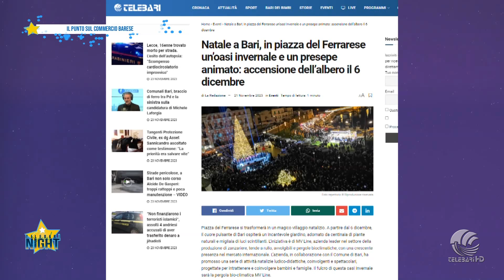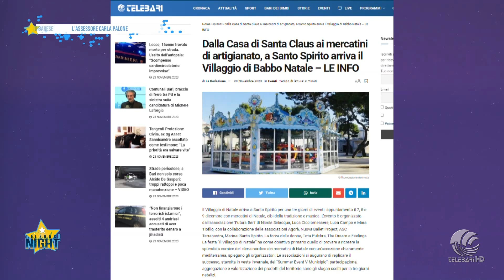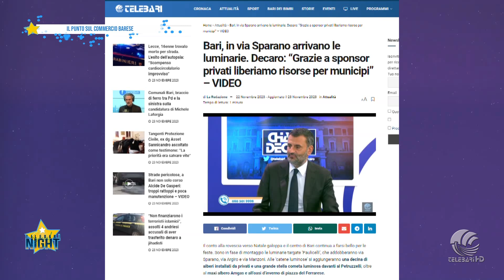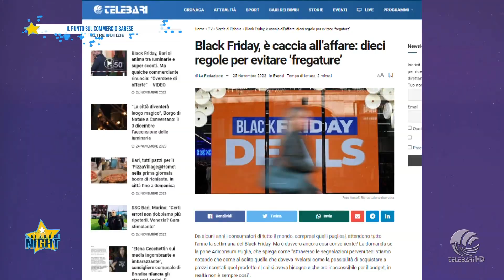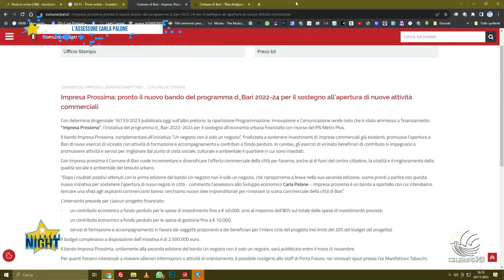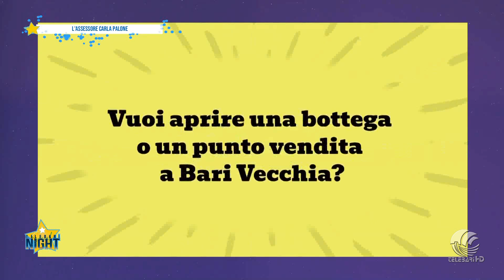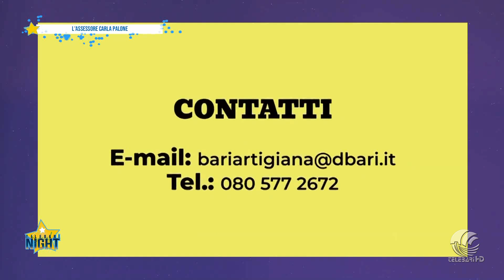telebarisocialnight 24 11 23 parte 2